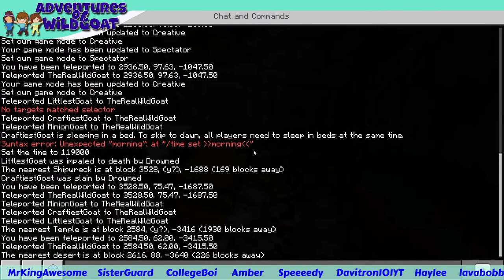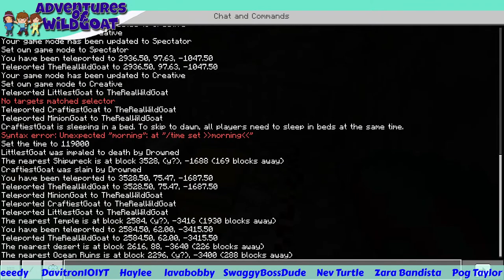Trails and Tales Update Live Stream - Minecraft 1.20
Let's check out this latest update! Cherry Tree Biome, Camels, Archeology, Sniffers, Torch Flowers, Bookshelves and SO MUCH MORE!

!hi
!love
!help
!merch
!time
!uptime
!phone
!welcome
!tankee